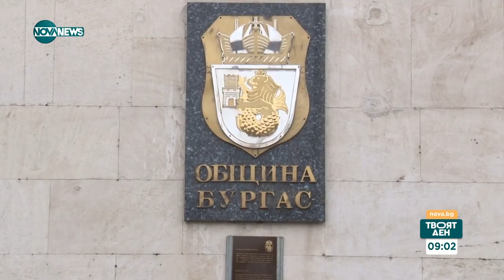Бургас увеличи такса смет с 30% - Твоят ден (16.01.2024)